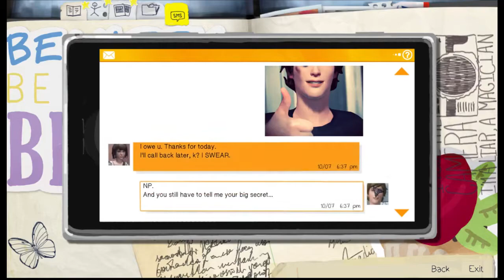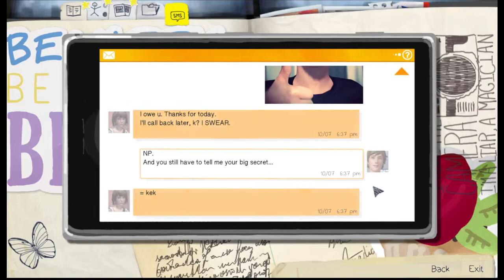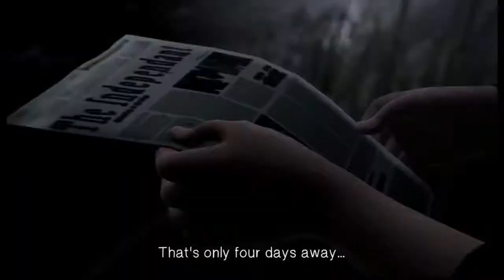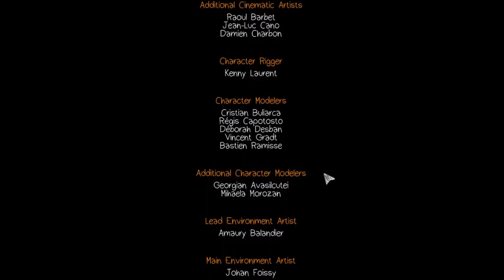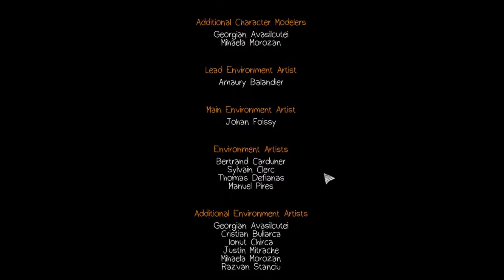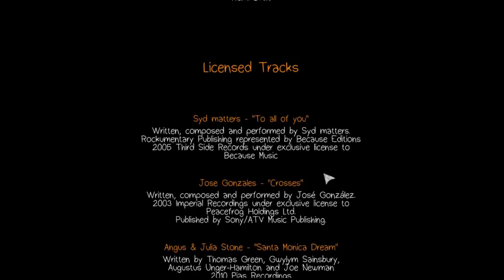Life is strange | Let's Play Gameplay | Part 7 | It's so touching she believes ME (PC)